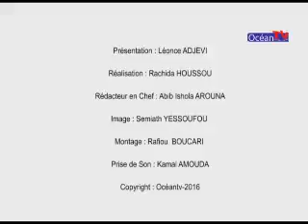jt du 26 04 2016